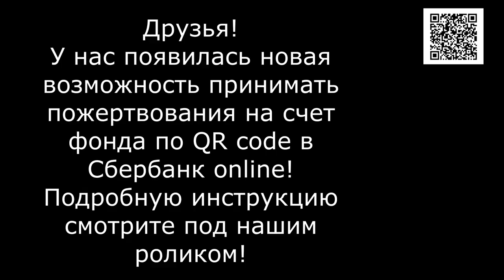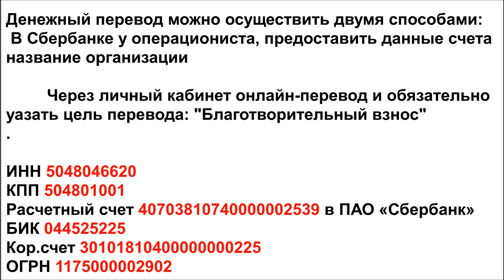Пасхальный подарок приюту бездомных животных/Easter gift to a shelter for homeless animals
Банковские Карты:  Халва 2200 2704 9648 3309
Tinkoff: 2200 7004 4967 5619
Alfabank: 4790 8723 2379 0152

С праздником Воскрешения Исуса Христа! С праздником Святой Пасхи-Человек Разумный - так называем мы  наш вид((( ...? Или так нас называли?   Сейчас большая часть нашего  общества это или Равнодушные, или  озверевшие и  оскотинившиеся  человекоподобные.  Или Люди что хранят в душе Веру и милосердие, сострадание и  тепло души.. Люди, что  готовы идти до конца защищая слабых и немощных ... Отстаивая чистое будущее для своих детей и внуков!  Мир расколот надвое! Сейчас, как никогда видна пропасть между Добром и Злом...  Собаки ,  кошки,  и  Другие  животные и птицы, что живут рядом с нами,   они здесь для того,  что бы мы  могли  понять и принять ,  в какую сторону нас клонит!  Свой путь к Добру или Злу - Мы выбираем только  сами!!! Своими поступками,  своими решениями!!!